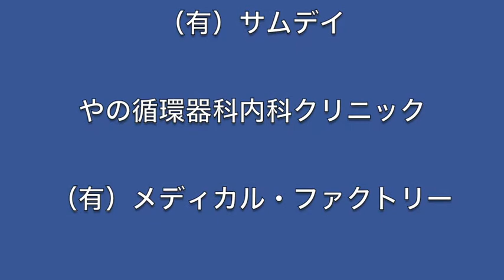金尾よしろうの音楽魂（2018.3.30放送分）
ゲスト TAME ＆TSUKASA

提供
　　J.A.N. Fine Art
　　（有）サムデイ

M1　今日のブルース
M2　I will be crazy　TAME
M3　横浜ホンキートークブルース　TSUKASA
M4　Midnight blues　金尾よしろう
M5　Bartender's blues　TAME